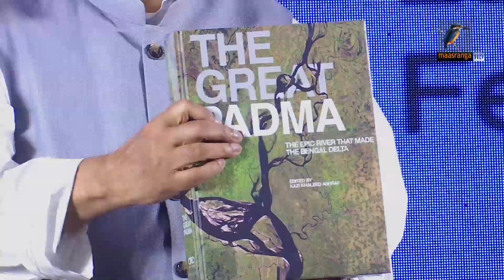পদ্মা নদী নিয়ে লেখা দ্য গ্রেট পদ্মা নামের একটি বই প্রকাশিত হয়েছে।